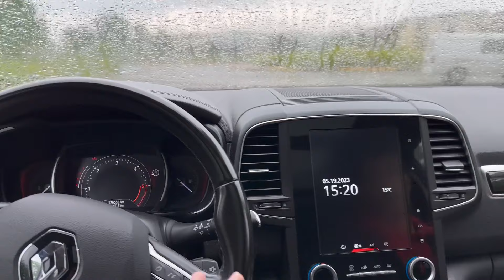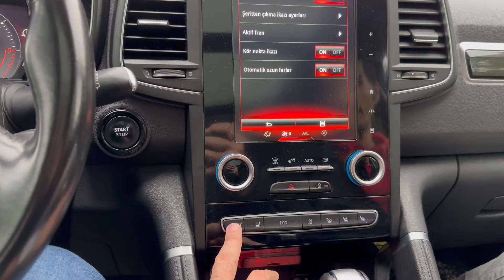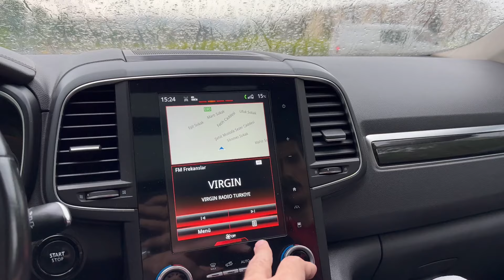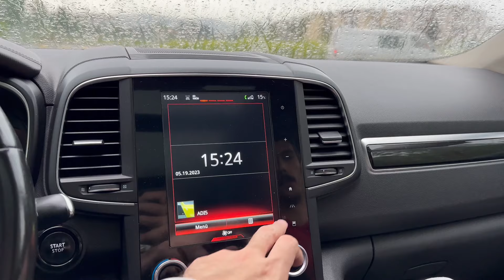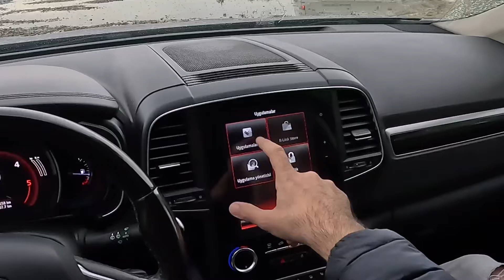TALİSMAN SUV HALİ | RENAULT KOLEOS İCON | 1.6 130HP CVT 1600KG | DEV GİBİ BİR SUV | KONFORLU RENAULT